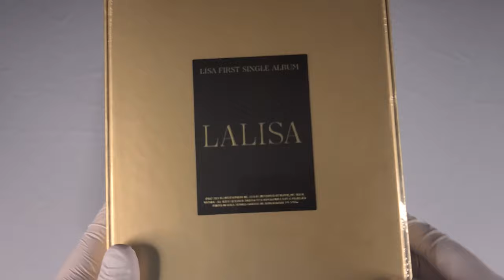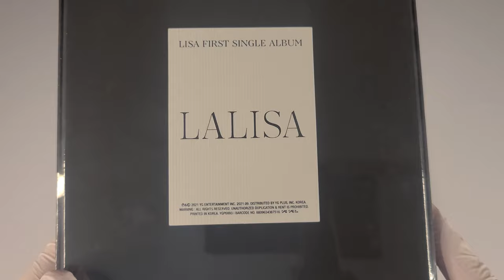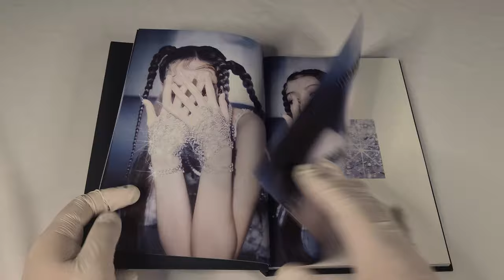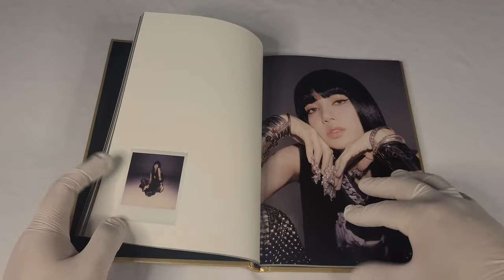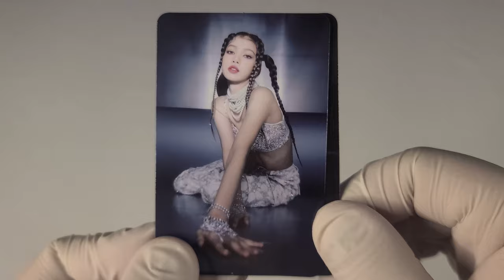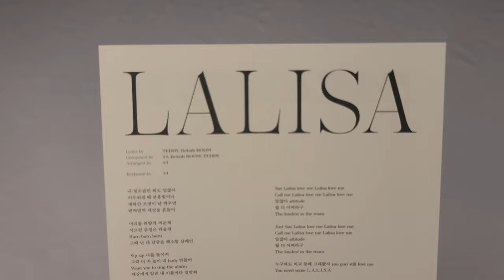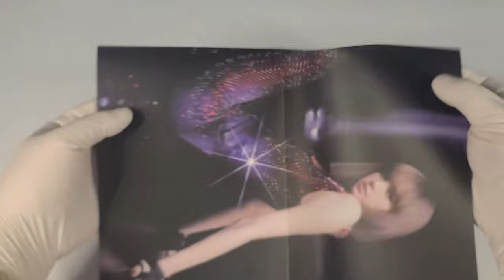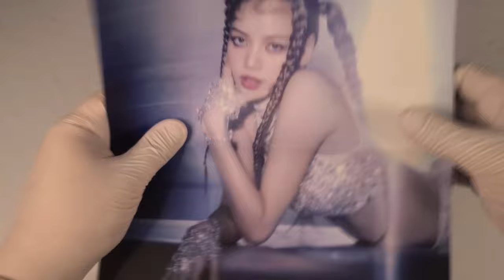📢 리사 LISA 싱글앨범│LALISA│앨범 언박싱 📢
리사
싱글 앨범

발매일
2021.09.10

수록곡
1. LALISA
2. MONEY
3. LALISA (Inst.)
4. MONEY (Inst.)

00:00 앨범 소개
00:23 앨범 패키지
01:17 언박싱
02:15 포토북
04:25 포토카드
04:50 폴라로이드
05:16 리릭스 페이퍼
05:43 앨범 CD
06:18 더블사이드 포스터
07:28 예스24 특전 포토카드